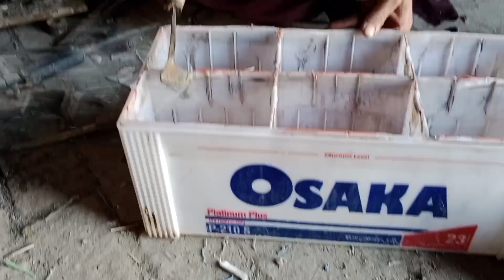battery again Osaka 210 Repair Restoration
battery again repairing 210 Restoration Battery
tulsa battery repair again reverse battery reset